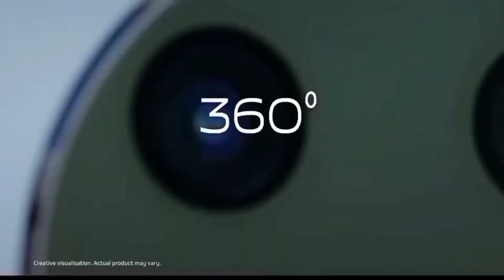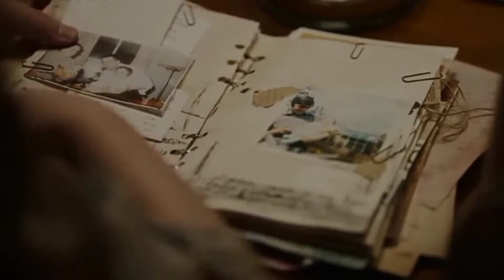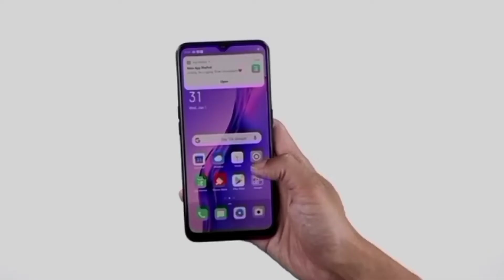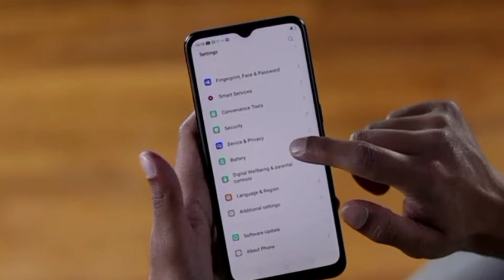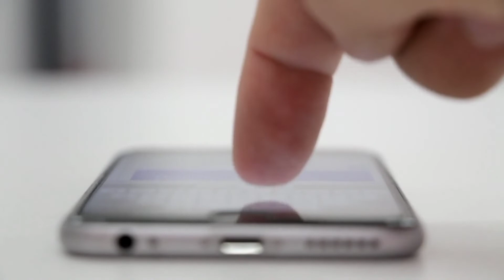TOP 3 BEST PHONE UNDER 8000 IN INDIA 2022 | Gaming phone under 8000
Dosto Aaj Ki Is Video Me Best phone under 8000 ke All feature ke bareme bataya gya hai camera quality Bettery bekup kitne hai or display size gaming proccers ke bare me full information hai to Apko yeh video bhut pasand aayegi Thank you so much.

best gaming phone under 8000 in 2021 best gaming smartphone under 8000
best gaming phone under 8k in 2021
bet all rounder smartphone under 8000 8gb ram 256 rom mobile under 8000 gaming phone 2021